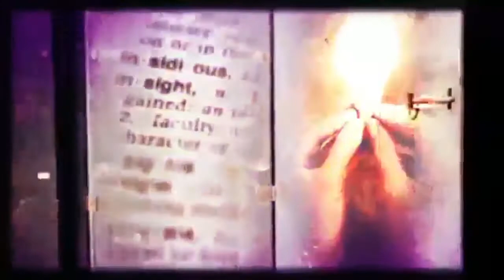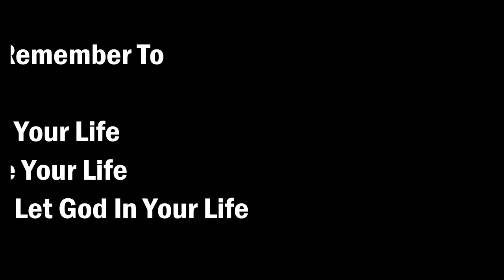DEFINING YOUR LEGACY - FEMY TAKEOVER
Beyond The Stethoscope's First Guess Host. Femy